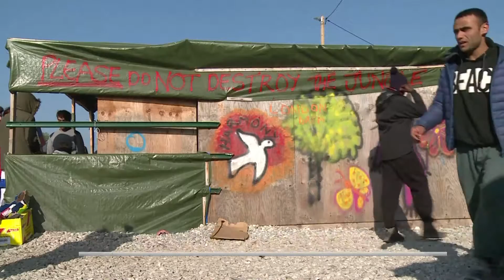[Video Svet] 24.10.2016 Nova24TV: Praznjenje džungle